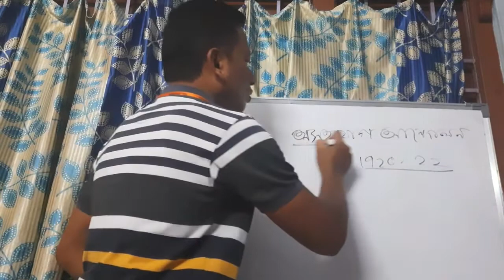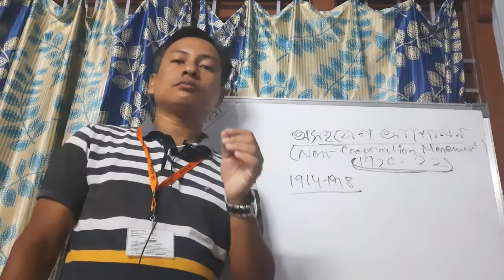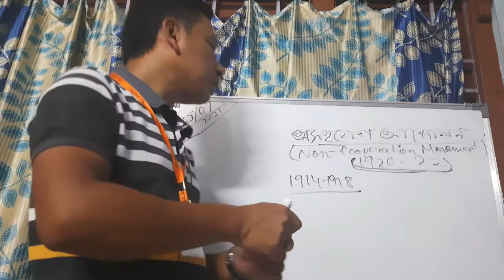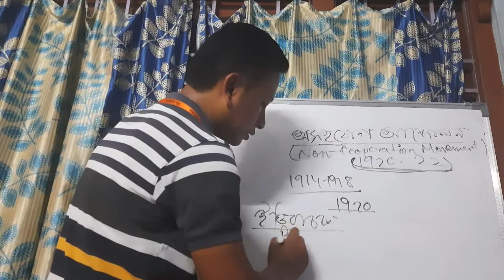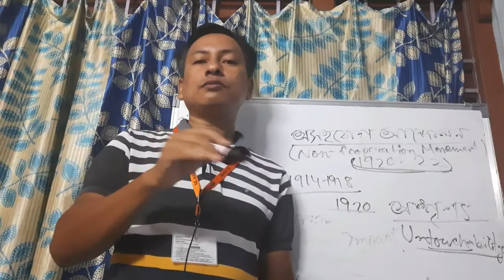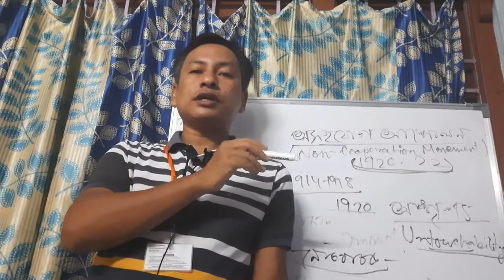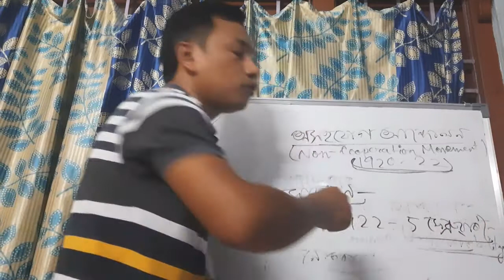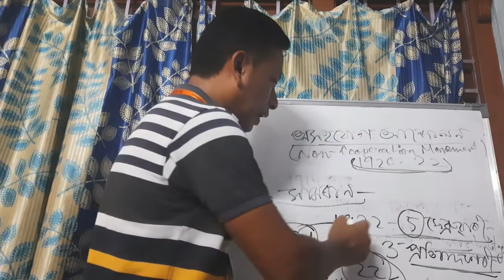অসহযোগ আন্দোলন (Non- cooperation Movement )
class x
social science
history
chapter 2
Mahatma Gandhi and Freedom Movement of India
non-cooperation movement

causes of non-cooperation movement

functions of non-cooperation movement

positive and negative impact of non-cooperation movement

chourichoura incident and the conclusion of non-cooperation movement